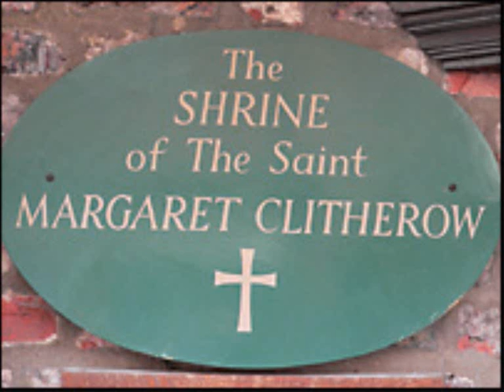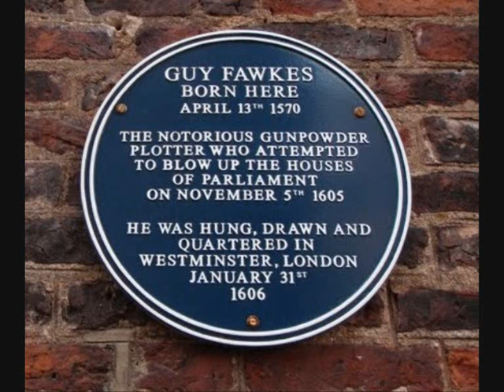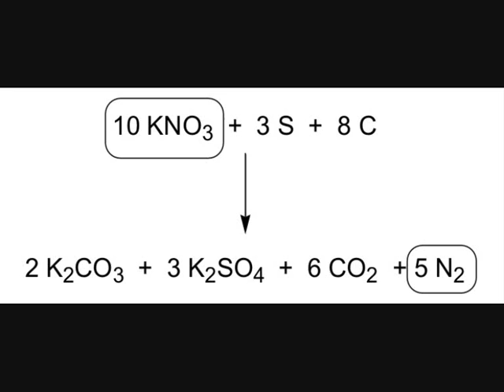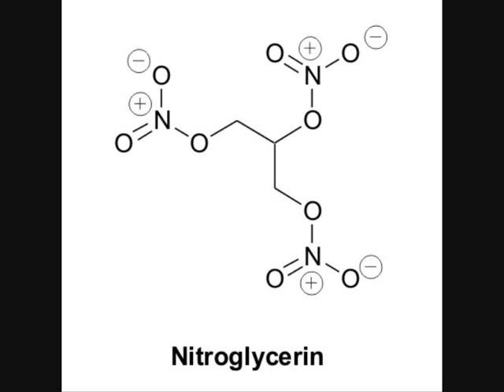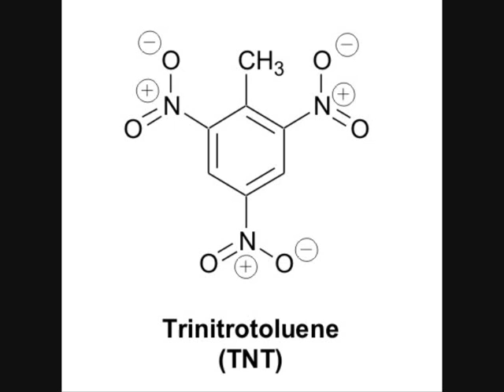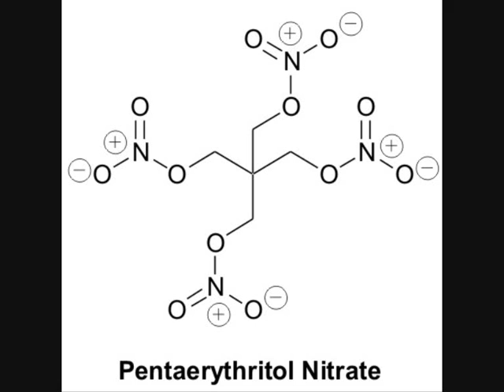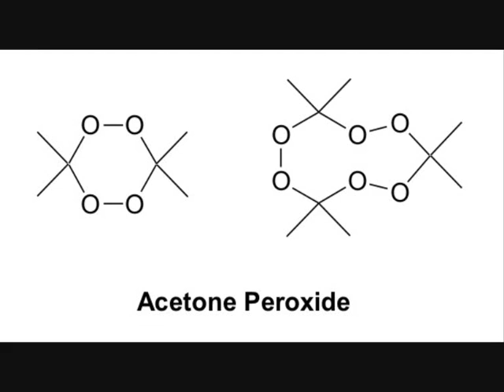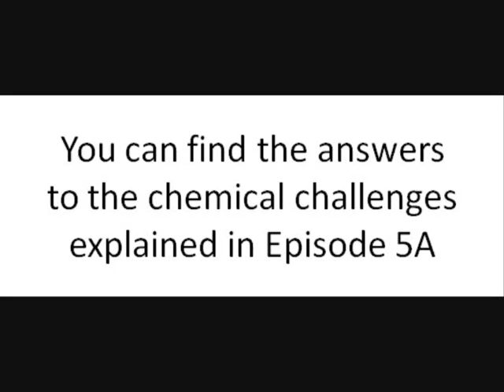Explosives - Professor Dave's Amazing Molecules 5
The fifth in a series of podcasts exploring the amazing chemistry of the world around us. In this episode, Professor Dave explores the organic chemistry of explosives. From Guy Fawkes, son of York, to the London Tube bombers - what makes molecules explode? For more information about Professor Dave, or to view his other videos, check out his YouTube channel - professordaveatyork.